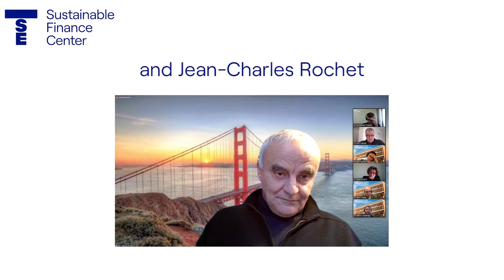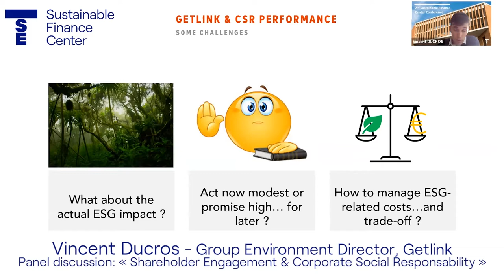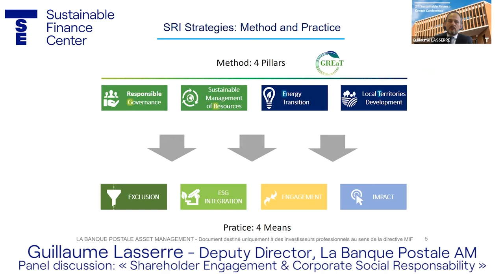2nd Toulouse School of Economics Sustainable Finance Center Conference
The 2nd Sustainable Finance Center Conference, which also incorporated the inaugural conference of the FIT IN initiative, was hold online on December 2 and 3, 2021. Talks and discussions ranged from the role of responsible investors and shareholder engagement, to green monetary policy, mobile money in Africa, and the fintech revolution. With keynote speeches from Jean Tirole and Jean-Charles Rochet.
Watch the highlights video.